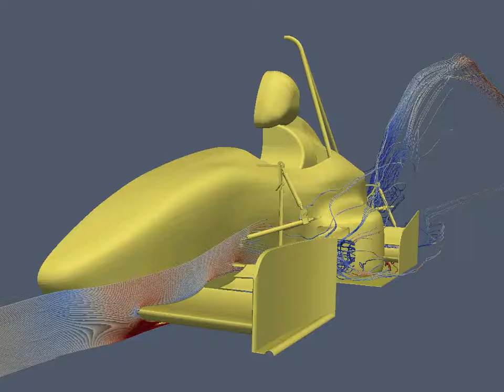Simulación aerodinámica (CFD) de coche fórmula student